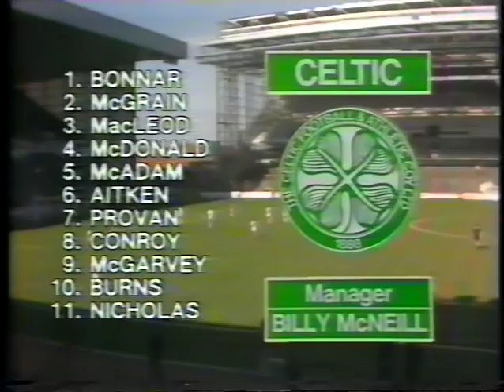Rangers 0-1 Celtic 18 April 1981